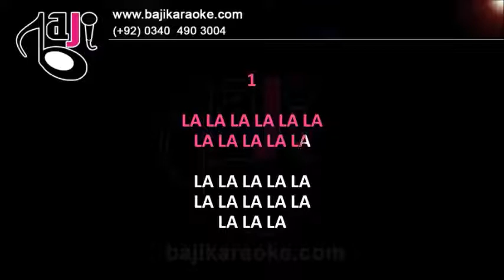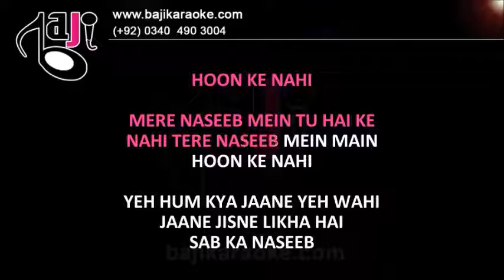Mere Naseeb Mein Tu Hai Ke Nahi | Video Karaoke Lyrics | Lata, Baji Karaoke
Bajikaraoke Presents Mere Naseeb Mein Tu Hai Ke Nahi Karaoke Song with Lyrics From Movie Naseeb. Sung By Lata Mangeshkar

Song Title – Mere Naseeb Mein Tu Hai
Movie/ Album – Naseeb
Singer(s) – Lata Mangeshkar, Megha Chatterji
Movie Cast – Amitabh Bachchan, Hema Malini
Karaoke Format – Video Karaoke Lyrics
Karaoke Duration: 7:51

Kind Regards

                                (Lata Mangeshkar Other Karaoke Tracks)